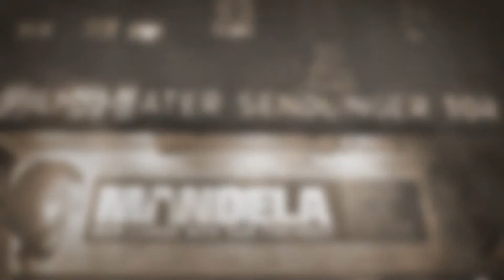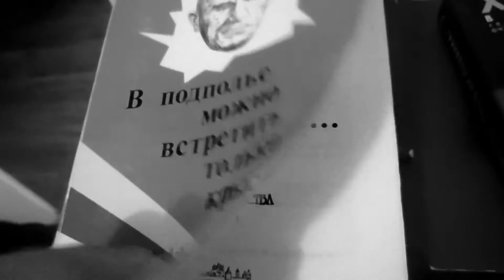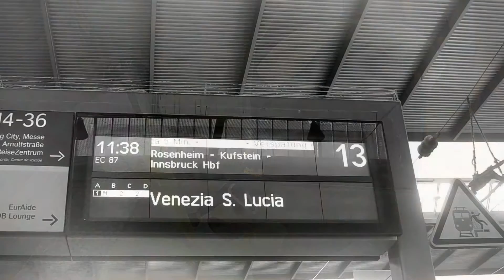Колесо истории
Дорогие друзья,колесо истории катится через наши сердца и души и только от нас самих зависит сможет ли оно легко раздавить нас или нет...
Главного героя моего фильма не смогло...
Берегите себя,простите за пафос.